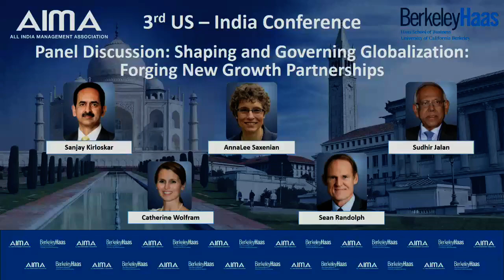Shaping And Governing Globalization - 3rd US India Conference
Catherine Wolfram, Acting Associate Dean for Academic Affairs and
Cora Jane Flood Professor of Business Administration, Berkeley Haas in conversation with AnnaLee Saxenian, Dean of the School of Information, UC Berkeley; Sanjay Kirloskar, Vice President, AIMA and Chairman and Managing Director, Kirloskar Brothers Ltd; Sudhir Jalan,
Chairman & Managing Director, Meenakshi Tea Co. Ltd; Sean Randolph, Senior Director, Bay Area Council Economic Institute at the 3rd US India Conference 2018.